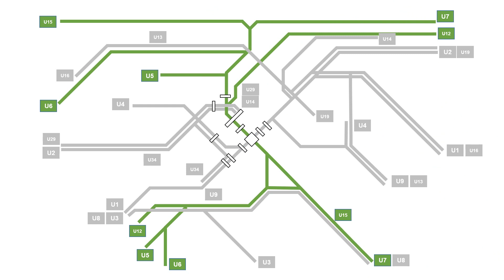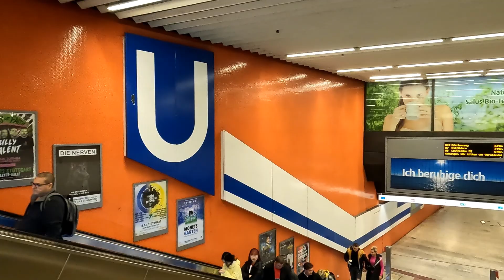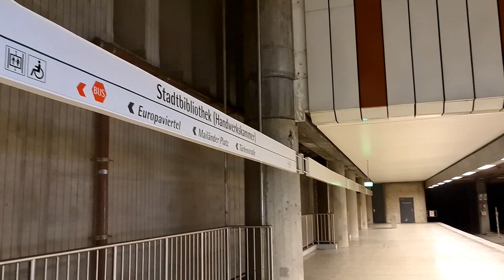Stuttgart - LRT Tunnel Stations (3 of 3)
Stuttgart is the regional capital of Baden-Württemberg in Germany. Its Light Rail Transit (LRT) system is over 130 km long. It emerged in its current form (standard gauge with high level vehicles) in the 1980s and gradually replaced the preceding upgraded tram system (1000mm gauge with low level vehicles) until 2011. However, the trams were already operating in tunnel trunk lines through he city centre since the 1960s. The tunnels and stations saw about 20 years of mixed operation of LRT and tram with tracks of combined gauge and platforms of two different heights.

The LRT lines are divided into three groups. The “Valley Lines” (Tallängslinien) that follow the length of the Stuttgart Valley, the “Cross-Valley Lines” (Talquerlinien) that connect slopes at either sides of the valley as well as “tangential and Seasonal lines” that mostly avoid the city centre.
The Valley Lines and the Cross-Valley Lines have two separated tunnel trunks through the centre of Stuttgart. The stations opened at different decades and show the diversity of architecture of these times.

In this 3-part-series we explore the tunnels of the LRT and look at the different stations and their architectural design.

This third and final part shows the trunk tunnel of the Cross-Valley Lines. You can see the first two videos on the Valley lines here. Main trunk Branch tunnel